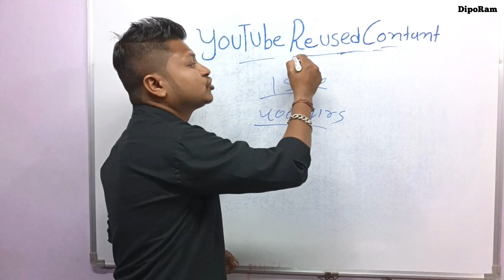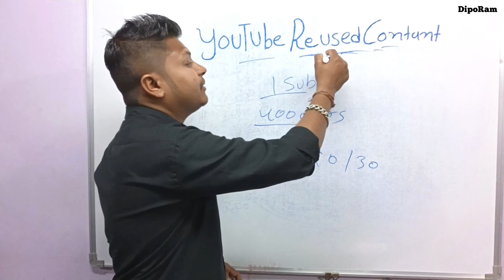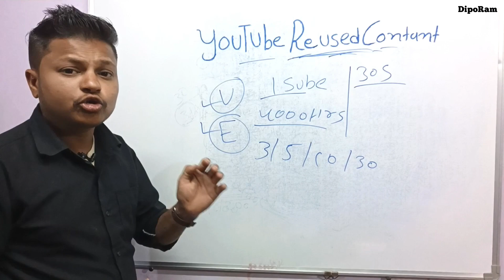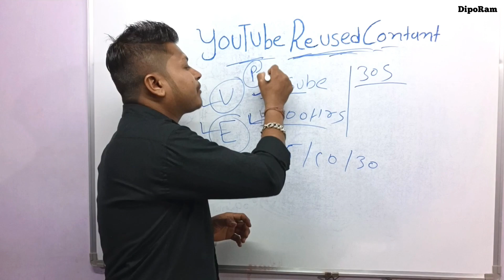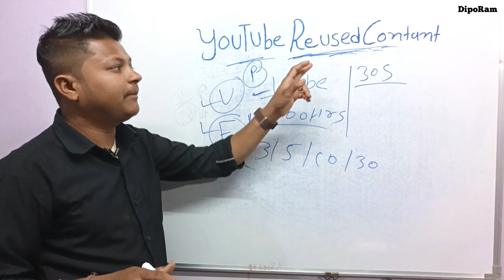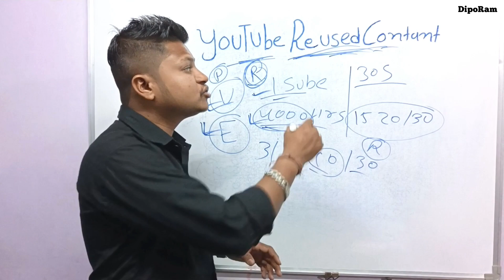Youtube Reused Content Monetization | अब सबकी Channel Monetization होगी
∆ I USE THIS MATERIAL TO MAKE VIDEO :

      :-  आप यहां से खरीद सकते हैं

Nikon D7500 Digital SLR Camera

Best Camera Canon EOS 200D II

VLOG GORILLA POD

Vlogging camera

Green Screen Photography Videography Background

Recoding mic

Tripod Camera Stand

Camera Lighit

Mobile Gimbal

Best Recoding All Mic

Dilipsinh (DipoRam)
From - Kheda  Modaj Gujarat ( India )